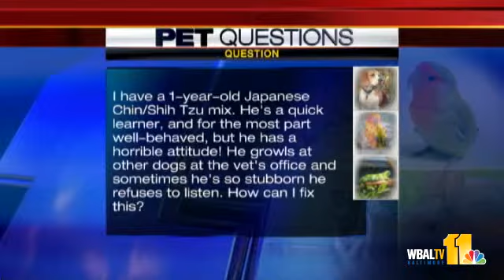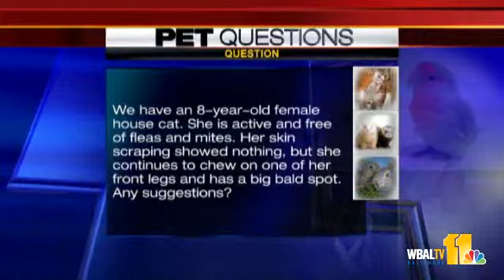Sept. 15: Pet Questions Answered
Animal trainer Mark Katz answers pet questions about how to fix a 1-year-old Japanese chin/shih tzu mix that growls at other dogs and is stubborn, as well as what the problem is with an older cat that chews on her front legs despite skin scrapings showing nothing.